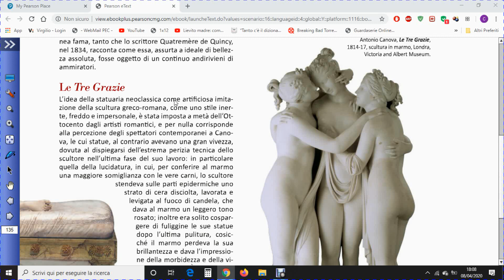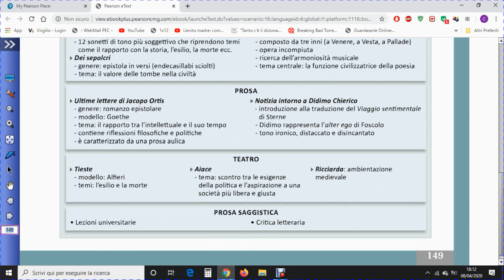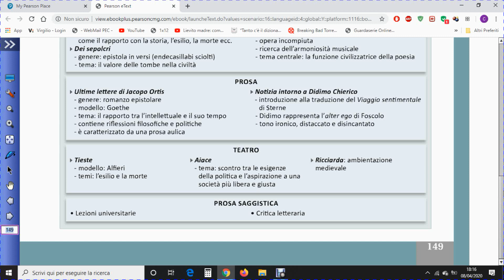LC IV sez. A - Lez. 4 di lunedì 20/04/2020 (Foscolo - ultima parte)